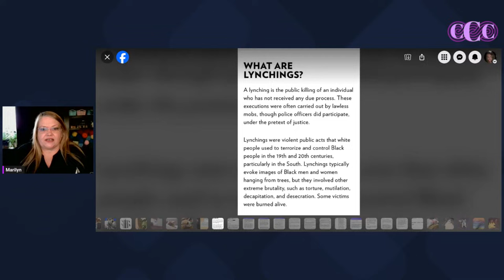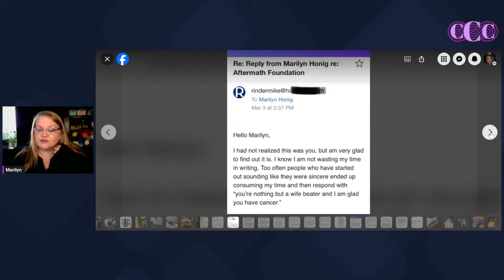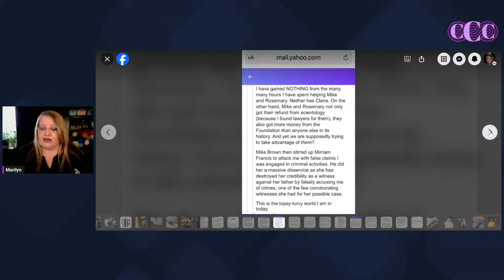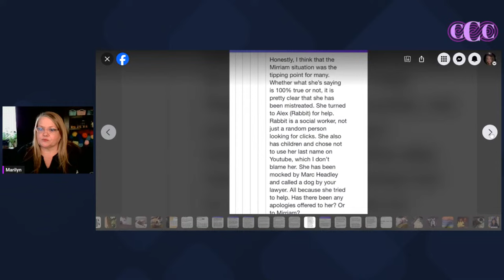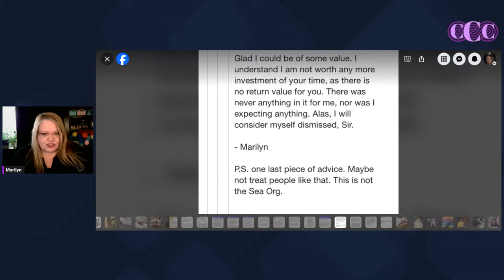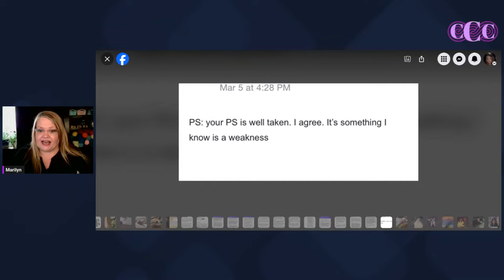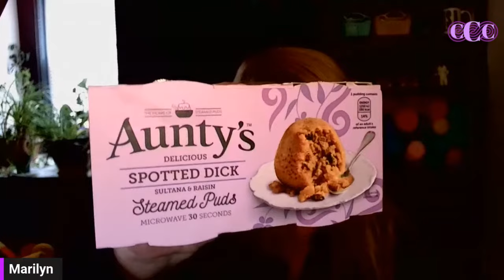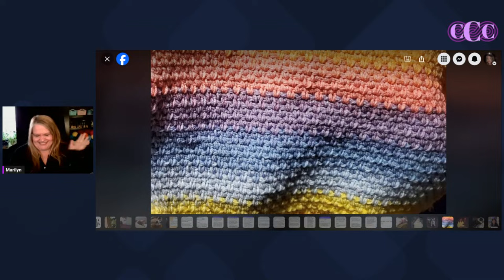The Mike Rinder Emails: Who is the Dog?